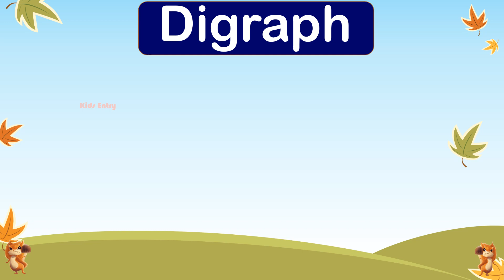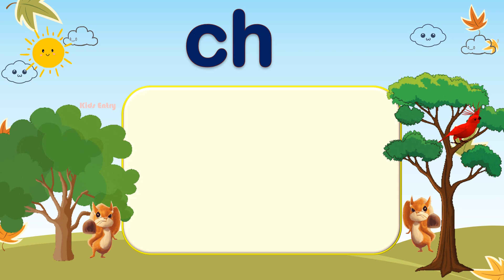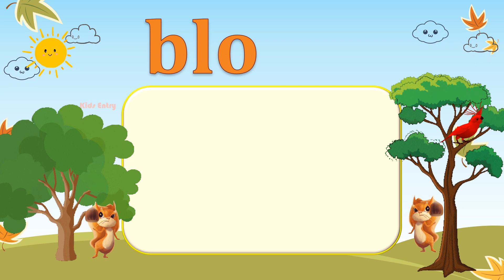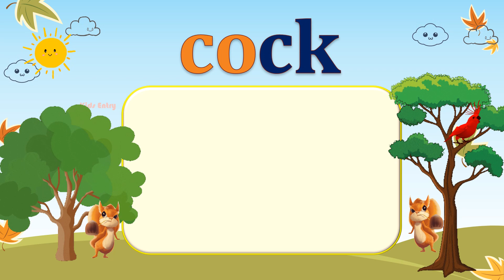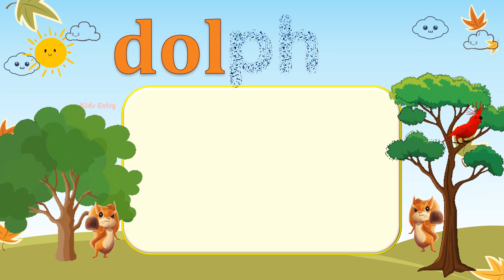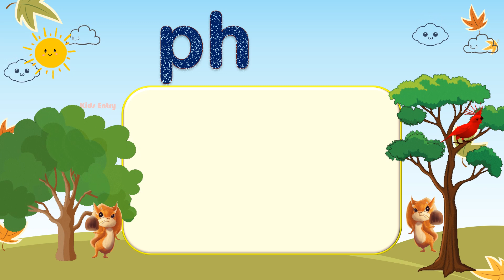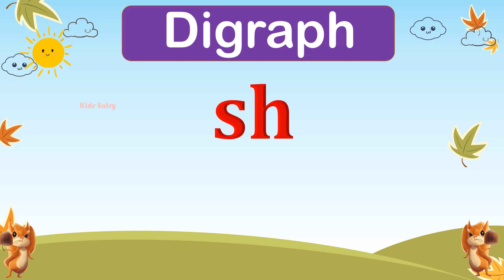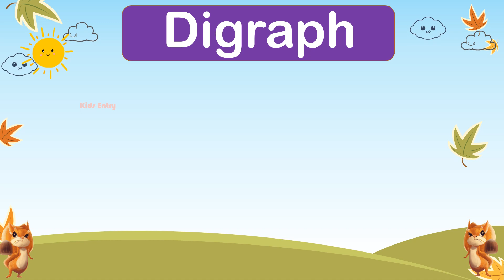Digraphs | ch, ck, ph, sh, wh | Learn to Read Digraph | Consonant Digraph - Kids Entry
A digraph is two letters that make one sound.

Learn to read ck Sound

Learn to read ph Sound

Learn to read ch Sound

Learn to read wh Sound

Learn to read sh Sound